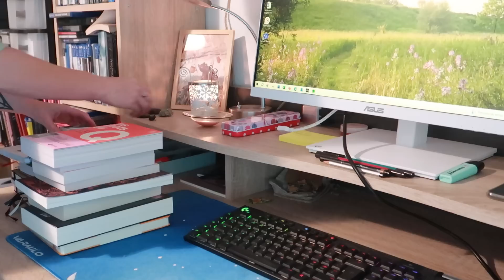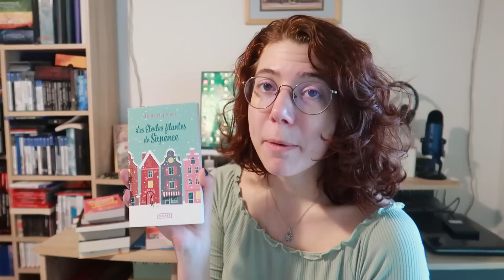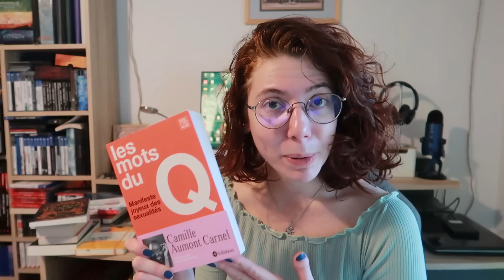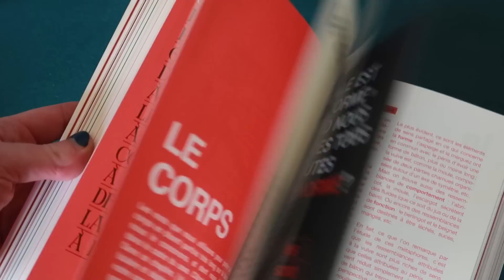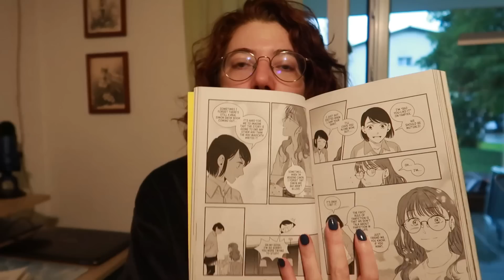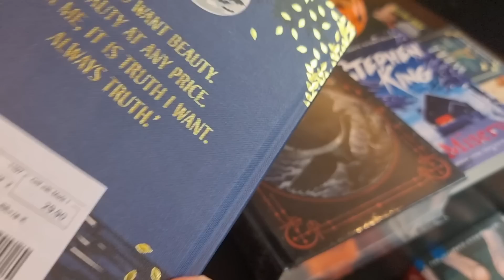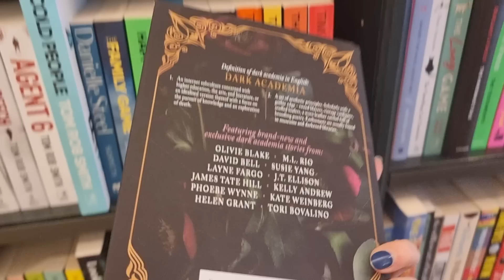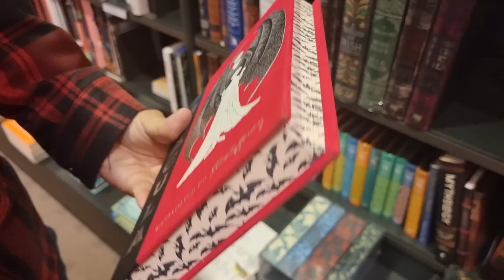Parenthèse enchantée & des courges 🎃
Cette vidéo est en partenariat avec l'application Nextory !

• Les mots du Q de Camille Aumont Carnel

Marché aux courges : Selfpick de Schiffenen

0:00 Intro
0:32 Book Haul
14:38 Lectures
21:24 Sponsor Nextory
22:32 Lectures
25:42 Départ en week-end !
29:29 Bookshop
32:06 Marché aux courges

ME SUIVRE 👀

MATÉRIEL :
CAMERA : Canon G7X Mark II
LOGICIEL : Sony Vegas 15
MINIATURE : Photofiltre
LUMIÈRE : Lumière naturelle